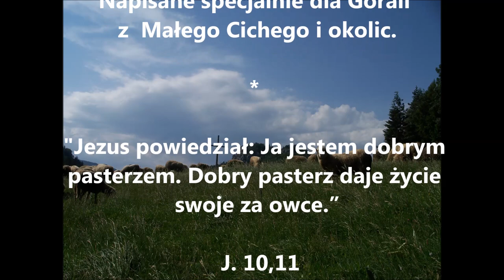DOBRY PASTERZ - Sylwek Szweda z UPBzP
słowa i muzyka: Sylwek Szweda 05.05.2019 (Małe Ciche)
Napisane specjalnie dla Górali z Małego Cichego i okolic,
na pamiątkę XXXIX Bacowskiego Święta  poświęcenia stada owiec, hal i baców  w Małym Cichym 3 maja 2019 roku na Tarasówce.

   d                     G0                A                   d
Dobry Pasterz zyciy swojy za łowce łoddaje
   d                         C                       A7               d
Kie wilk siy pod sałas skrodo, z łowcami łostaje!

REF.:
             C                        F                    A7                 d
Dobry Pasterz, dobry Pasterz takiego słuchomy
C7                 F                     G0                        d
I my dobre som pasterze, kie Go w sercu momy!

Dobry Pasterz, za łowcami cały dzionek baczy
Do łoporu bydzie sukoł, kie się jako straci!

Dobry Pasterz dbo o łowce, idzie prostom drogom
Kie przy watrze se łodpocnie za wiela niy godo!

Dobry Pasterz dbo i ło te, co nie z tyj łowcarni
Jak łobiecoł, tak tyz zrobi, w jedyn kiyrdel zgarniy!

d - X,0,0,2,3,1
G0 - X,0,2,3,2,3
A - 0,0,2,2,2,0
C - 3,3,2,0,1,0
C7 - X,3,2,3,1,0
A7 - 0,0,2,0,2,0
F - 1,3,3,2,1,1

"Jezus powiedział: Ja jestem dobrym pasterzem.
  Dobry pasterz daje życie swoje za owce.”
                                                                        J. 10,11

Sylwek Szweda: śpiew, gitara, skrzypce, tamburyn, flet pasterski, dzwonki pasterskie i realizacja (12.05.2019).
Śpiew, gitara basowa i kahon: Michał Kossakowski.